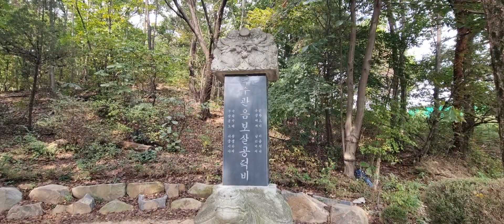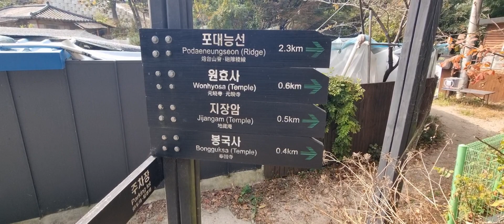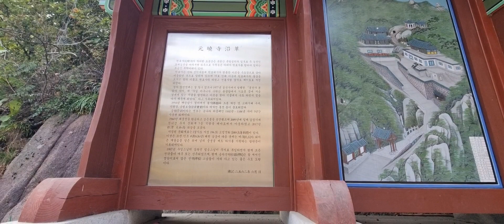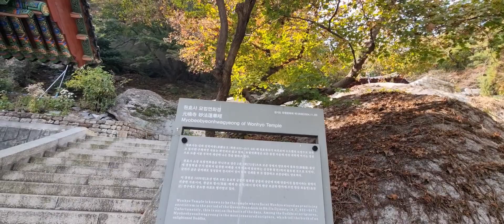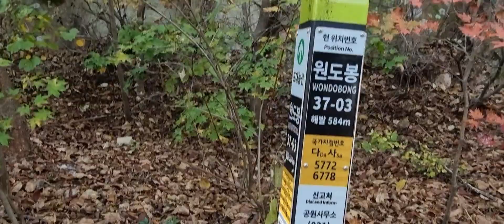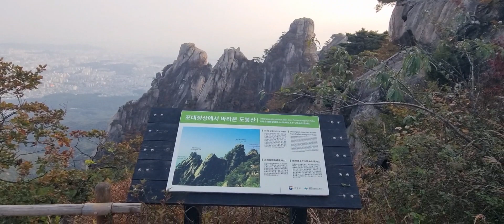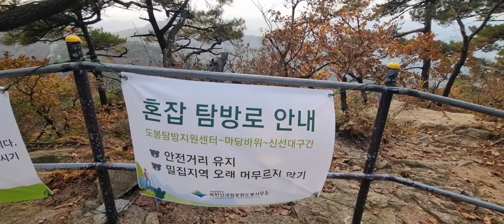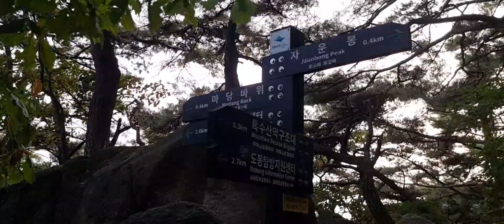백명산도봉산 단풍산행!!! (원도봉 포대능선 Y계곡 도봉정상 5사찰)